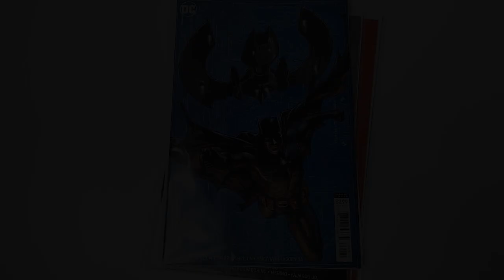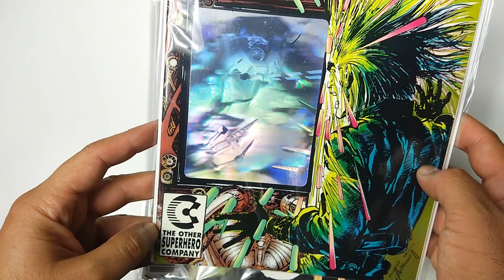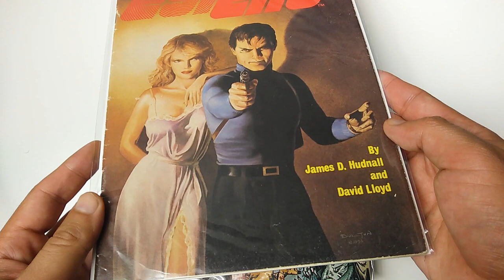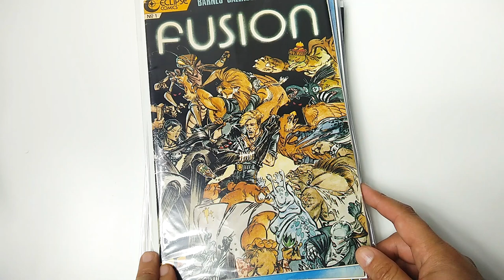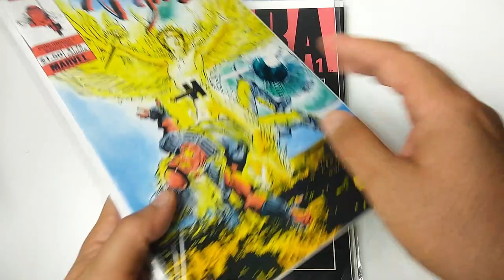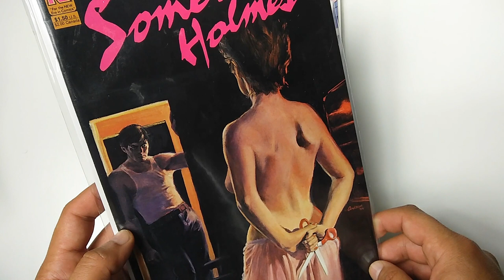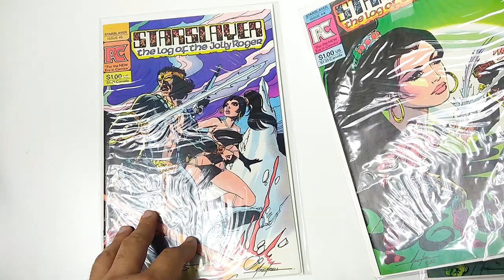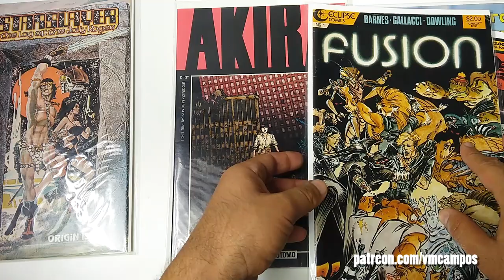Top 5 Indie Comic Companies That Failed 😫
Marvel, DC, Dark Horse, Image, Dynamite, IDW, and more. These are comic publishers that have stood  the test of time. On the other hand...
These are the indie comic companies that didn't make it long, but had some great comic books.
==Chapters==
00:00 - Extinct comic companies
00:11 - Intro
01:03 - Number 5
03:07 - Number 4
05:10 - Number 3
06:44 - Number 2
09:07 - Number 1
12:50